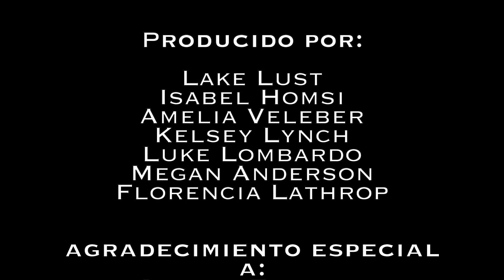Raquel Molina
Raquel is a mother, a wife, a student, and a beloved community member of Palo Seco who lives with her husband, Alex, and their three children. She articulates her cherished experiences and connections within the community: her story displays resilience, familial love, and a sincere connection to her community of Palo Seco.